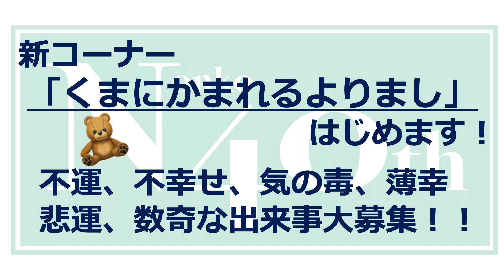ひだかさんの おうちでらじお ＠YouTube #15【パーソナリティ：日髙のり子】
先週放送の「踊る！さんま御殿！！」アフタートーク！ 最後にお知らせも…？

NONKO is BACK!!  日髙のり子のラジオ番組が、YouTubeに場所を移して帰ってきました！
持ち前の軽快なトークで、笑いあり涙あり(?!)ほっこり癒されるひとときをお届けします。

※ 配信は、隔週（2週に1回）木曜 20時〜 を予定しております。

※ トークテーマや「ふつおた」など、皆様からのメールを大募集中です！

※ この続きは「ひだかさんの おうちでらじお ＠ “Smiling” 」にて！

歌手デビュー40周年記念ベストアルバム『Noriko Hidaka All Time Best 〜40 Dramatic Songs〜』絶賛発売中！

これを記念して、CDジャケットを使用したグッズの販売も決定！

歌手デビュー40周年記念楽曲「ドラマ」
各種配信サービスにて 好評配信中！

「Non Fes the concert」ロゴ入りオーガニックコットンTシャツ販売中！